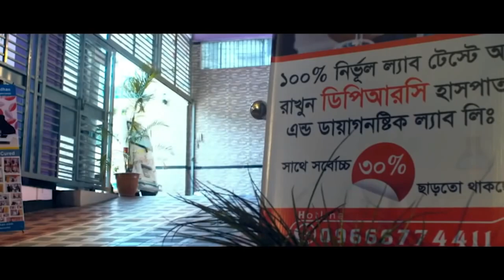পঙ্গু অবস্থায় রোগী এসে সুস্থ হয়ে ফিরে যাচ্ছে । AVN both hip with Spondyloarthritis । PID। PLID । AS